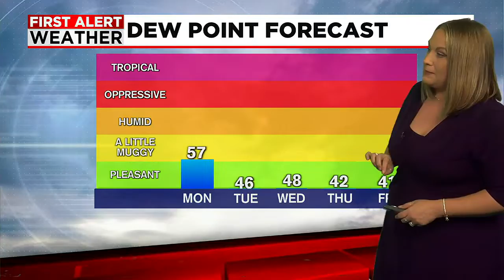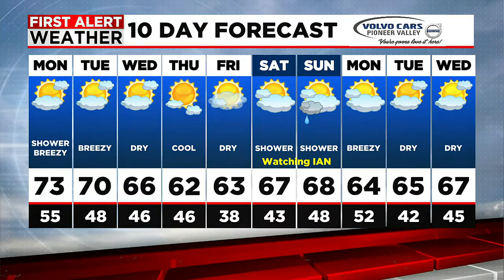Janna's Monday Forecast